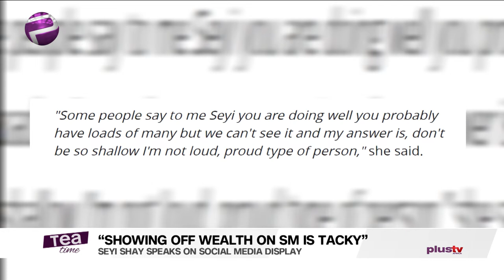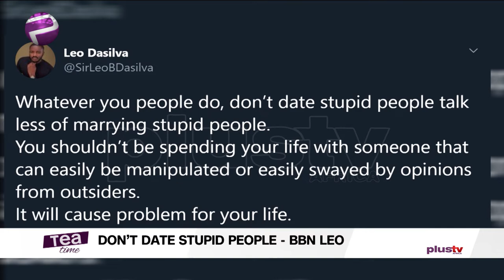Jerusalema Remix Ft Burnaboy And More Entertainment Stories